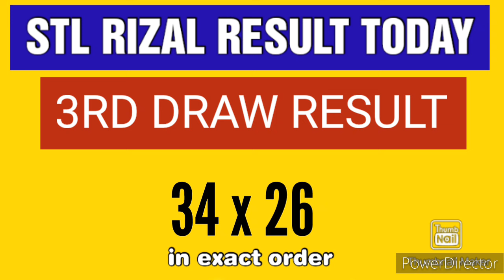STL RIZAL RESULT TODAY 3RD DRAW JANUARY 27, 2024 8:45PM